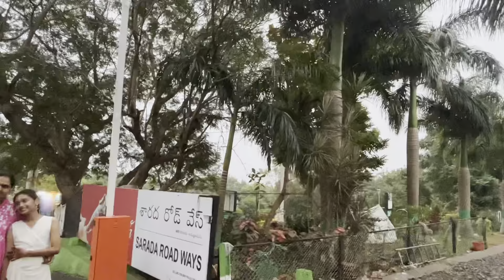cousins tho సింహాచలం, కైలాసగిరి trip భలే జరిగింది / simhachalam and kailasagiri trip with cousins